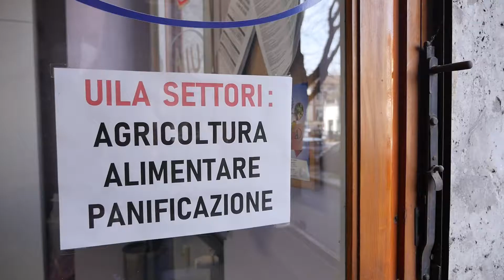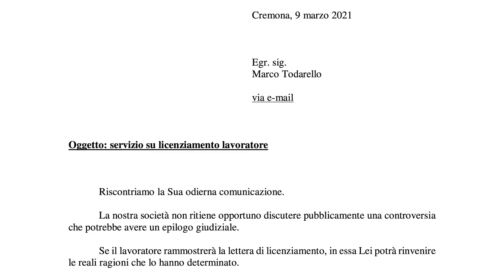Denuncia un caso Covid e l'azienda lo licenzia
Servizio di Marco Todarello del 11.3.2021 (L'aria che tira - La7)

Igor Nicotra, mugnaio e responsabile della sicurezza alla Lameri S.p.A., azienda leader nella trasformazione di cereali, sarebbe stato licenziato  per  aver comunicato all’azienda e all’Ats la  sua preoccupazione su un potenziale contagio da Covid-19. Il sindacato Uila (Unione italiana dei lavoratori agroalimentari) lo ha definito “un licenziamento ritorsivo”, in quanto, secondo quanto riportato nella nota, “il lavoratore  era  inviso  da  tempo  all'azienda per  lo  scrupolo  e  l’attenzione  con  cui svolgeva  il  proprio  ruolo”.

Il lavoratore ha già  impugnato  il  licenziamento  mentre il sindacato ha fatto sapere che “svolgerà tutte le azioni sindacali  necessarie  per  indurre  l’azienda  a  revocare  il  licenziamento".
“Lameri spa - ha replicato l'azienda con una nota - contesta sia la legittimità del comunicato che la fondatezza del suo contenuto, riservandosi ogni azione ritenuta opportuna anche nei confronti di Uila”.